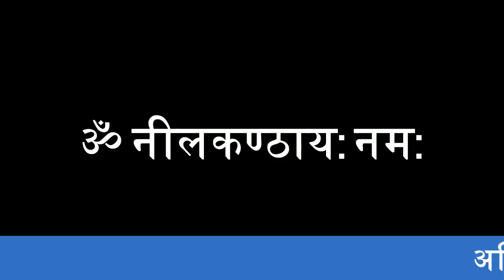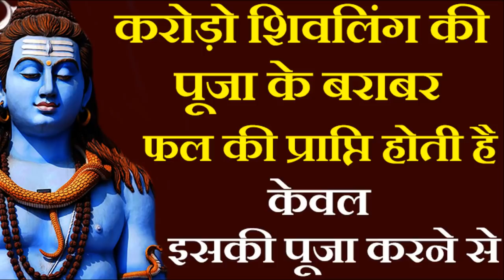करोड़ो शिवलिंग की पूजा के बराबर फल की प्राप्ति होती है केवल इसकी पूजा करने से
दोस्तों पारद शिवलिंग संसार का अद़्वितीय और देवताओं की तरफ से मनुष्य को मिला हुआ वरदान है। इसकी पूजा अर्चना करने से व्यक्ति को सब कुछ मिल जाता है  इसके दर्शन से पूर्व जन्म के पाप क्षय हो जाते है तथा सौभाग्य का उदय होने लगता है।

इसलिए तो कहा गया है कि जिसके घर में पारद शिवलिंग होता है उस घर में सर्दसिद्धियों परमात्मा के सहित उपस्थिति रहती है। वह अगली पीढियों तक के लिए ऋद्धी- सिद्धि एवं स्थायी लक्ष्मी को स्थापित कर लेता है। जिस घर में पारद शिवलिंग होता है, वहा धन-धान्य से परिपूर्ण और दुर्गुणों से मुक्त होता है नवग्रहों से जो अनिष्ट प्रभाव का भय होता है, उससे मुक्ति भी पारद शिवलिंग से प्राप्त होती है।

शिवपुराण में कहा गया है कि इसकी अर्चना से यमराज का दूत भी शांत होकर वापिस चला जाता है पारद शिवलिंग की भक्तिभाव से पूजा-अर्चना करने से संतानहीन दंपति को भी संतानरत्न की प्राप्ति हो जाती है।

12 ज्योतिर्लिंग के पूजन से जितना पुण्यकाल प्राप्त होता है उतना पुण्य पारद शिवलिंग के दर्शन मात्र से मिल जाता है। शास्त्रों के अनुसार रावण रससिद्ध योगी था, उसने पारद शिवलिंग की पूजा कर शिव को पूर्ण प्रसन्न कर अपनी नगरी स्वर्णमयी बना दिया था